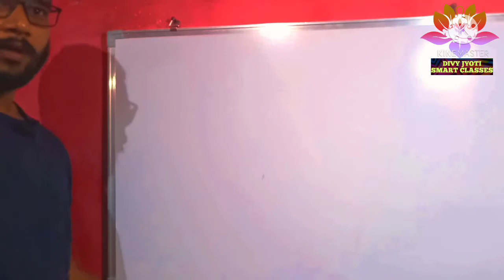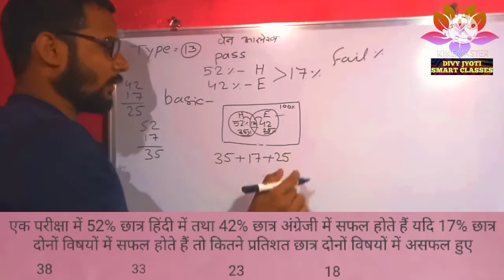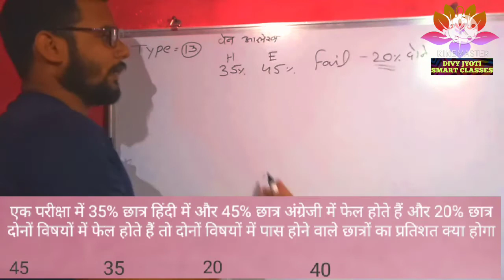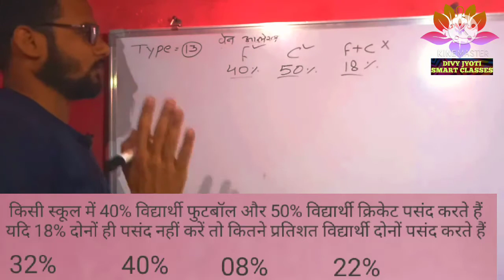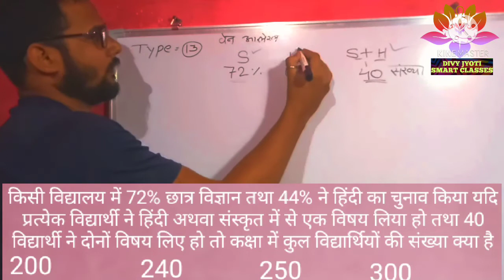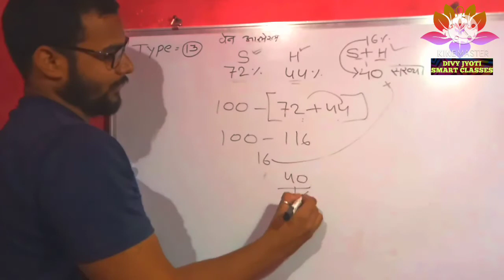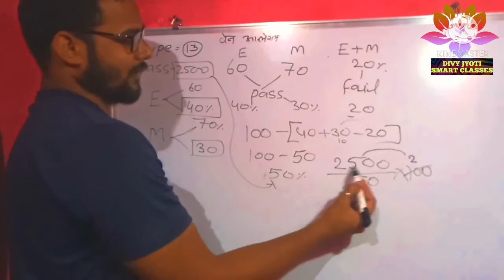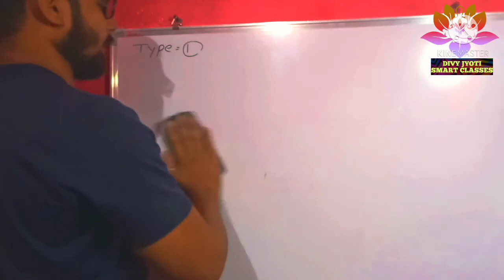6. percentage (प्रतिशत) type 13 most important questions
preview videoes link